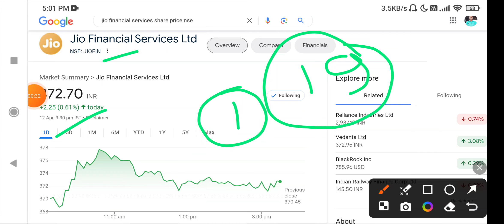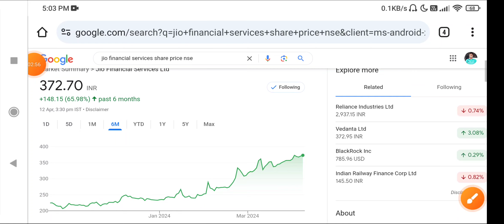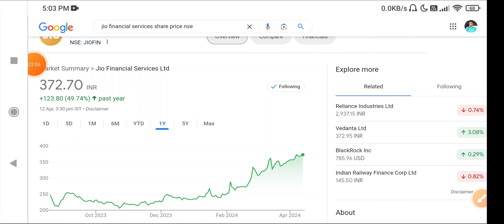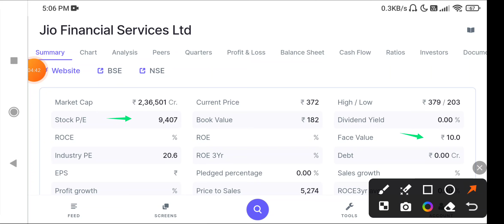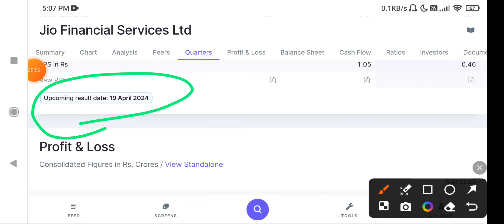शेयरहोल्डर्स सावधान, jio financial services latest news reliance jio financial services#jiofinancial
शेयरहोल्डर्स सावधान | jio financial services latest news | reliance jio financial services | jfsl

online kamai